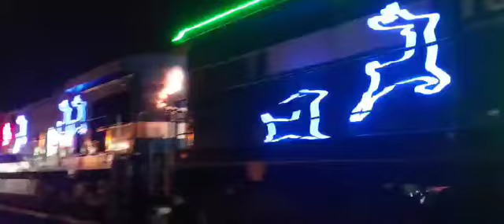Trem de Natal ABPF.